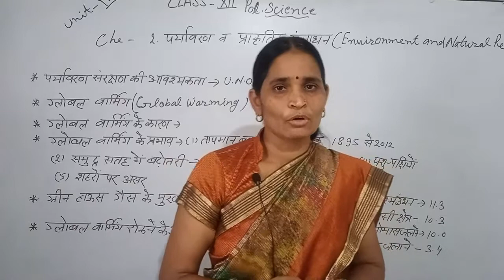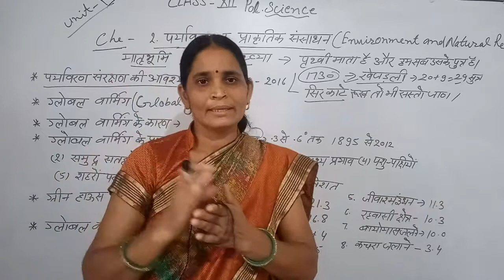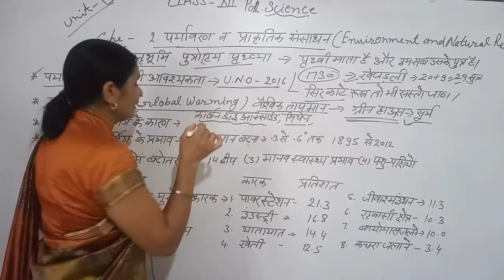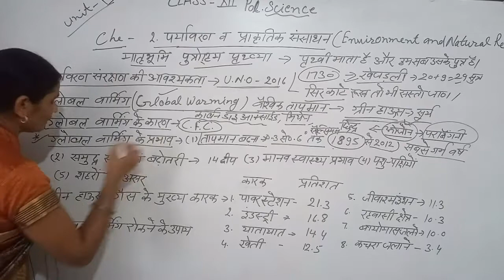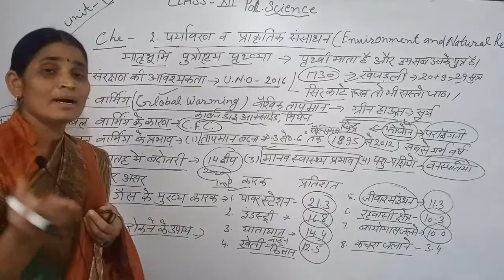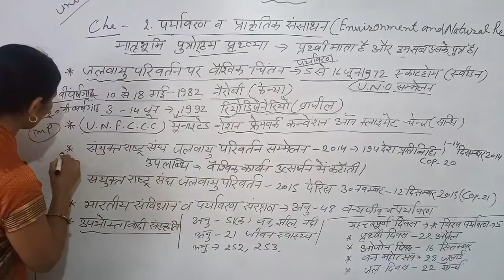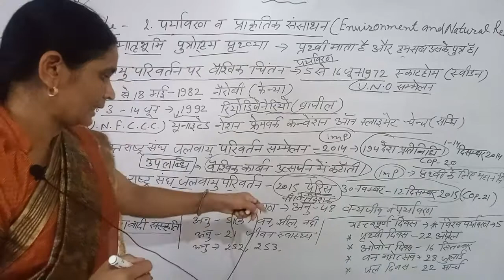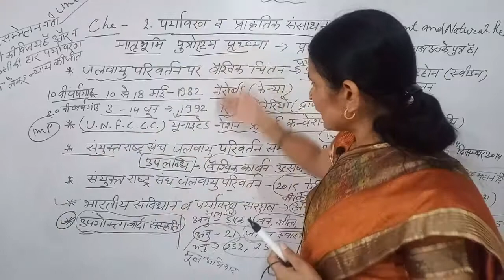Class 12 ||RBSE ||Ch-2 Unit-4|| Pol. Science ||पर्यावरण || Revision Series || By Sunita Mam